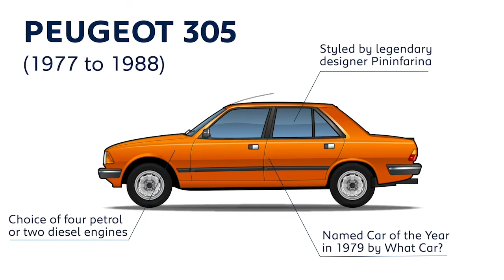Peugeot 304 to 308 - Animation